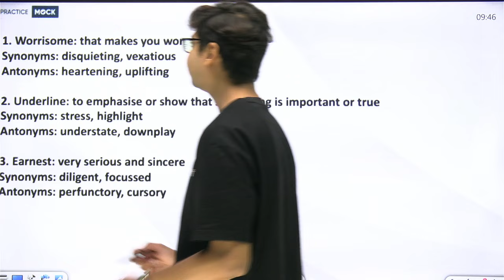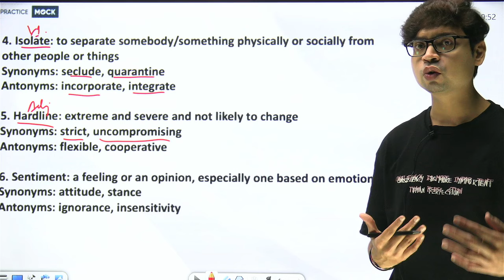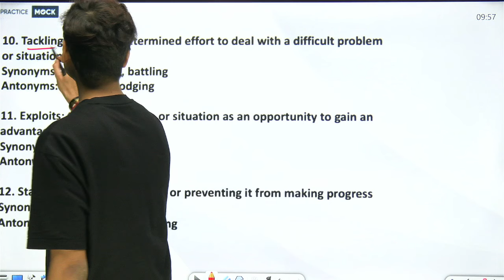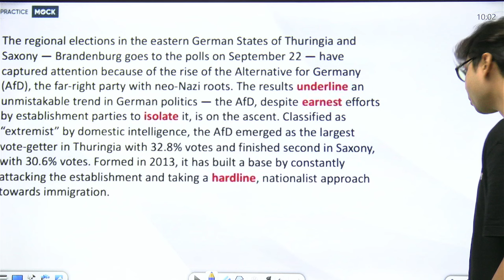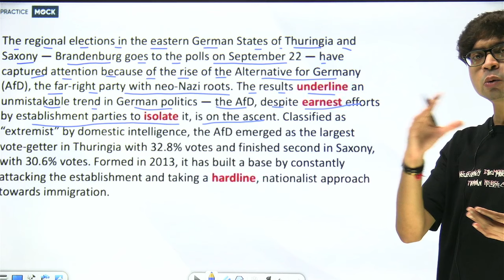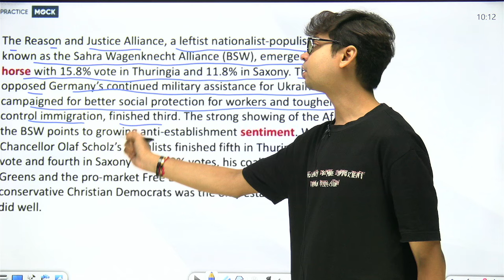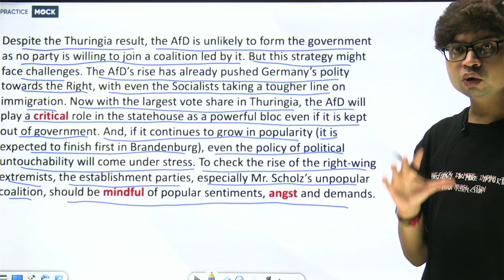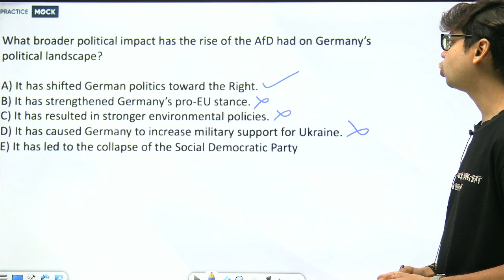Editorial Insights | Comprehension , Vocab , Analysis | For All Banking Exams | Practice Mock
In this session, Raunak Sir provides a comprehensive breakdown of editorials, helping you enhance your reading skills, improve your understanding of difficult articles, grasp complex grammar, and keep your vocabulary updated. All of this aims to help you effortlessly score higher marks in the English section of banking exams. Join us to boost your English reading and comprehension skills!

Welcome to PracticeMock 🎓—India's top YouTube channel for Government Exam Prep! Whether you're aiming for Bank Exams 🏦 like SBI PO, IBPS PO, RRB PO, or Insurance Exams 🛡️ like LIC AAO, LIC ADO, NIAL AO we've got you covered with expert strategies and resources. 📚✨